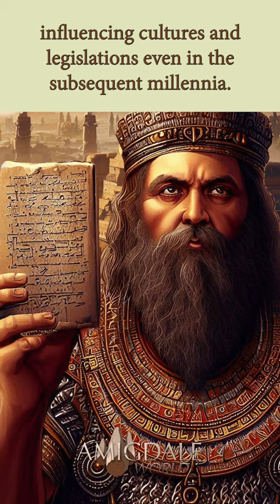The code of Hammurabi: the revolution of ancient law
Discover the world of ancient Mesopotamia with Hammurabi of Babylon, the ruler who revolutionized justice 4,000 years ago. In this video, we explore the Code of Hammurabi, a basalt stele that contains 282 laws that regulated daily life, from commercial disputes to family matters. Learn how Hammurabi unified the different norms and customs of his people, establishing penalties and sanctions for each offense, and how his legal code became a model of justice for future generations